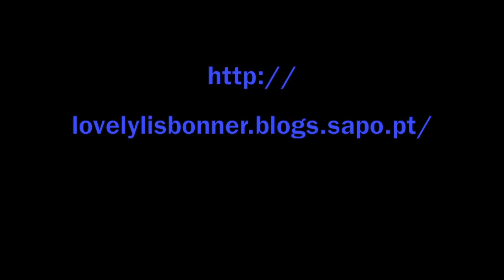Passeio de Tuk Tuk em Lisboa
Olá pessoal, fui com mais três amigas fazer um passeio de tuk tuk por alguns dos pontos turísticos da cidade de Lisboa. Espero que gostem.